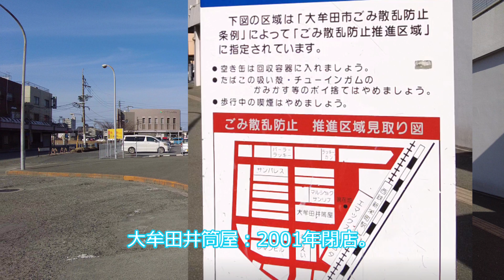大牟田市 西鉄新栄町駅前を見てきた。（訂正：国道209号→208号です）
福岡県大牟田市　西鉄天神大牟田線新栄町駅前を見てきました。
特急停車駅なのに駅前は廃墟。少し離れると、まだ頑張っているお店もありました。
当時栄えていたデパートの跡を回ります。

途中、2回ほど「国道209号線」と言っていますが「208号線」の間違いです。お詫びして訂正いたします。ご指摘ありがとうございました。

使用機材
DJI Pocket 2 Creator Combo
KOKITEA DJI OSMO POCKET 固定クリップ